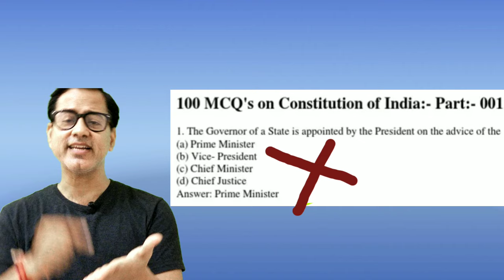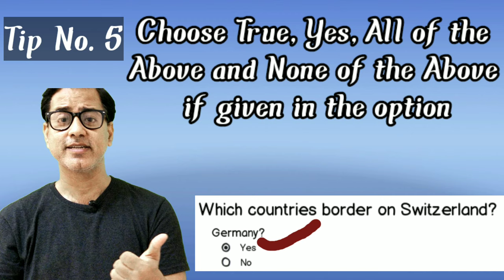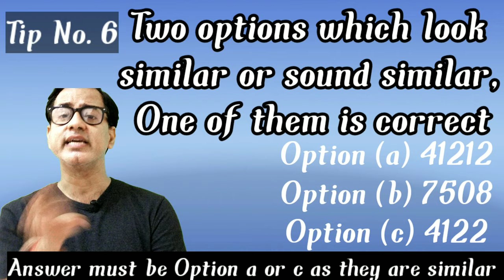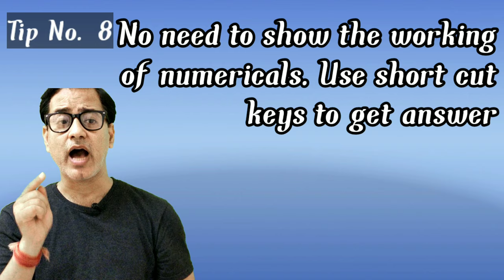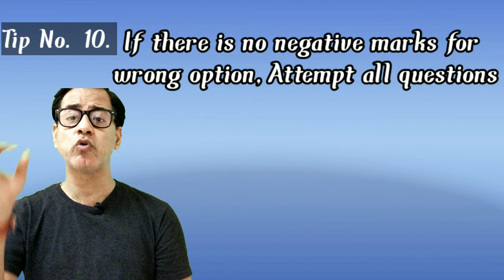10 Tips to Cheat MCQ | Score full Marks in MCQ in Less than 1 minutes | @ Sir Tarun Rupani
10 Tips to Cheat MCQ | Score full Marks in MCQ in Less than 1 minutes | @ Sir Tarun Rupani